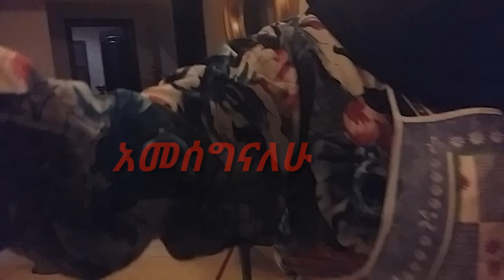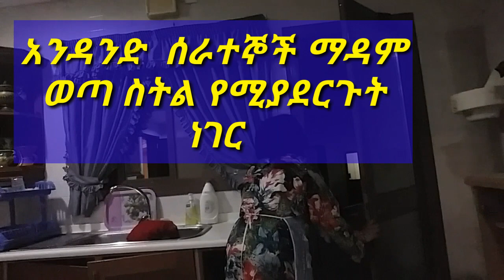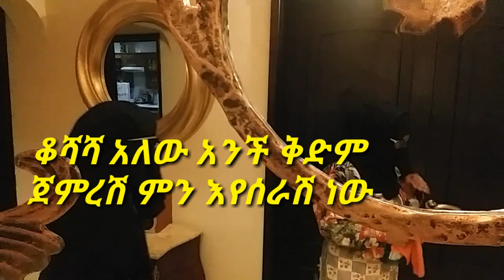ማዳም ጉድሽን# አላየሽ